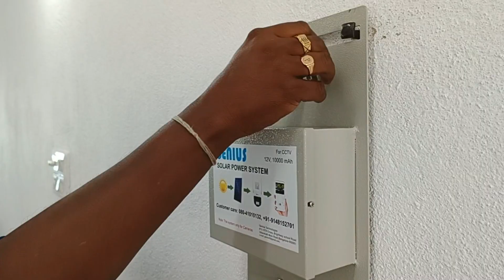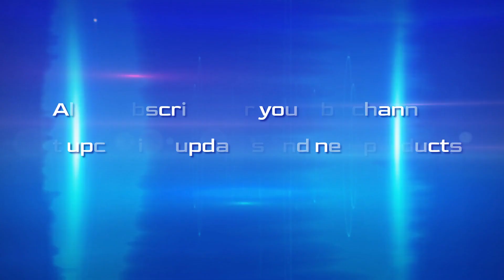Solar panel with battery and controller for 4G Dual lens camera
For More information please contact Genius Technologies Bangalore

We will support and guide for installtion after sales, we will sell across the India. Its an amazing high clarity camera within the budget.

You can use this Camera for for Forms, lands, form house, construction buildings, offices, homes, outdoor, stadiums.

Its no need any DVR and hard disk, just use 4G sim ans memory card and watch by mobile

featues:

• 4MP Smart Daul Lens 4G Pan/Tilt Camera
• Dual Intelligent Lens 2.8 mm & 12 mm
• Horizontal & Vertical Viewing; Pan 350°, Tilt 90°
• Unique With All-Time-Color vision
• Built-in active Defence Strobe Siren
• Intelligent motion tracking, automatically tracking when people break area
• Built-in high-sensitivity Mic and Speaker, Full Duplex Audio Intercomm
• Area motion detection, Humaniod detection, Push Raltime Notication on
 the Application
• Can be set 10 preset points favorite locations
• 10X Combined Zoom
• Support monitoring: Pc/Mobile on Truecloud
• Compression: H.264/H.265/H.265+

Our location 📍

Genius Technologies
#13, 16th cross, Bright way school main road, Doddagowdanapalya, Bangalore-560061

Genius Technologies
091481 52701